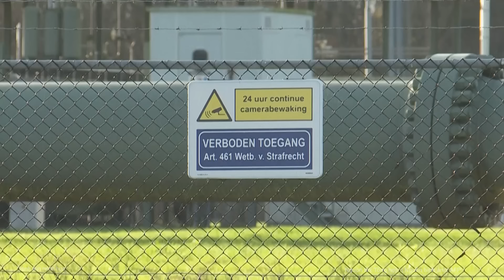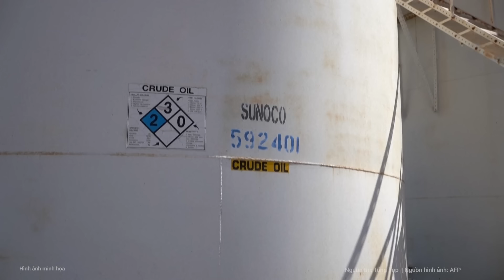Nga tức giận cảnh báo Ba Lan “đùa với lửa”, tuyên bố sốc thảm họa sắp bắt đầu | Nghệ An TV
Thứ trưởng Ngoại giao Nga Sergei Ryabkov cảnh báo Ba Lan đang “đùa với lửa” khi xem xét khả năng cho phép Mỹ đặt vũ khí hạt nhân.